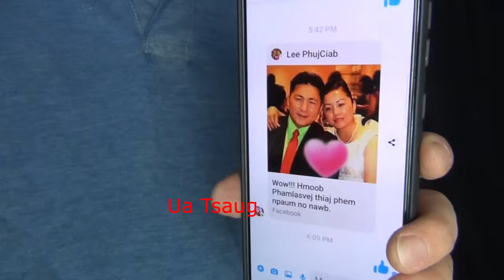Ntxhoo tau nam nkauj mog ab lug puag pw lawm